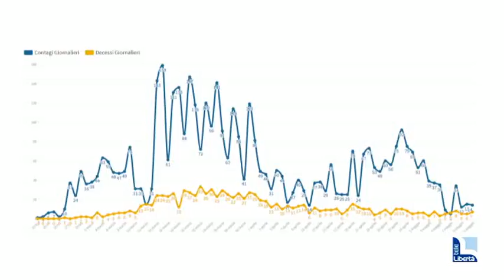A Piacenza il Covid rallenta ma non si arresta: ieri altre sette vittime e 14 nuovi contagi